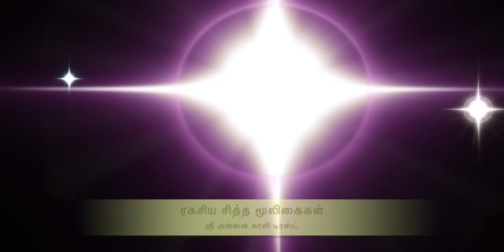'விஷ்ணுகிரந்தி'யின் மகத்துவம் | சித்தர் பிரபஞ்சம் பூமி சக்கர கிழங்கு சித்த வைத்தியம்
விஷ்ணு கிரந்தி..மகா வசிய மூலிகை -

இந்த மழைக்காலத்தில் ஏற்படும் சுரங்களை விரட்டுவதில் முதன்மையானது, விஷ்ணுகிராந்தி என்ற மூலிகை

 விஷ்ணுகிராந்தி. விஷ்ணு கிராந்தி, தேகத்தில் உள்ள பல பிணிகளை நீக்கும்

உடலுக்கு பலம் தரும் சர்க்கரைவள்ளி